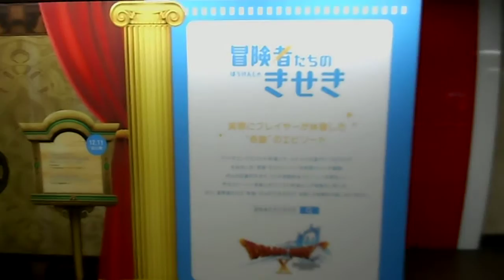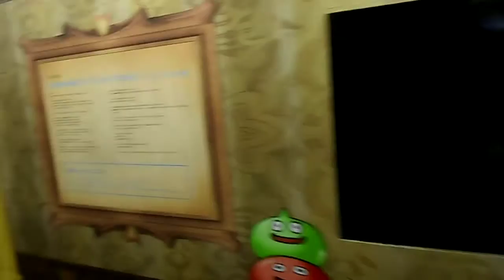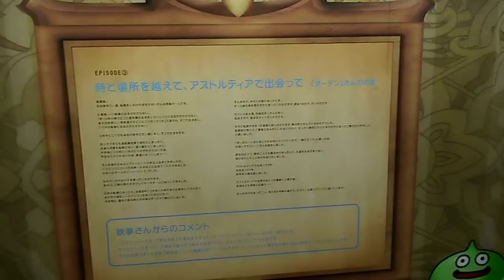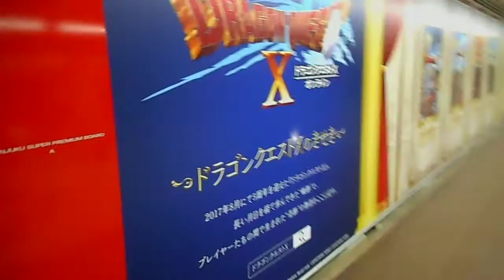DSCN4417新宿駅地下通路20171217ドラゴンクエスト